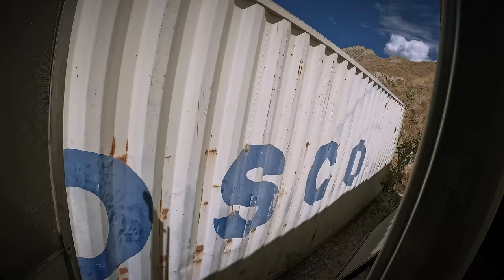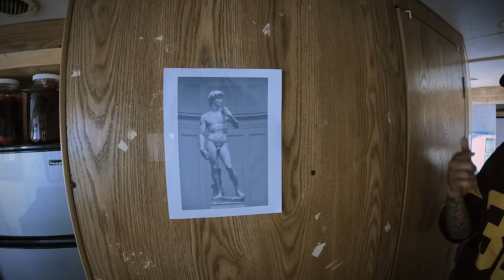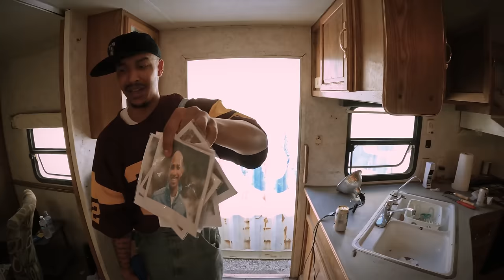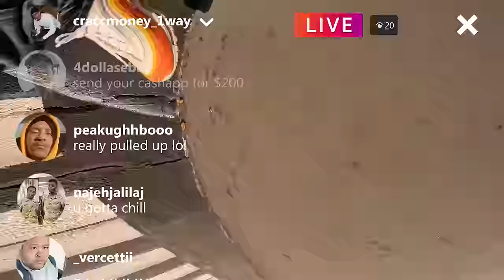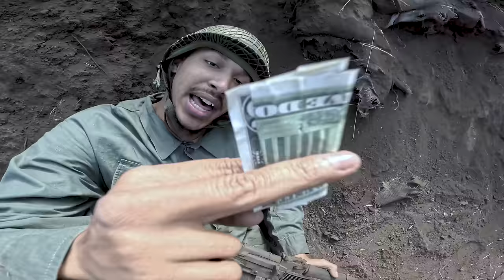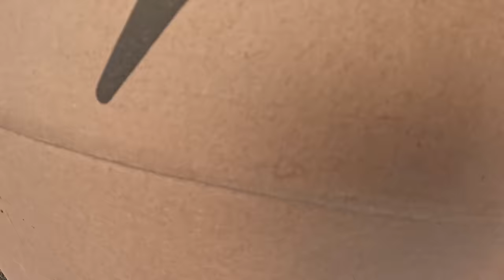Lou Ratchett: Best of 2022 (Compilation)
00:00 - How Dudes Act With Vs Without a Strap
01:36 - If Jeffrey Dahmer Tried the Wrong Dude
06:44 - When Her Ex is Crazy
07:47 - When Dudes be in the Trap for No Reason
11:35 - When the Opps Say it's "On Sight"
16:37 - Emo kids be like...
18:33 - When You Peaked in High School
19:56 - If You Caught a KKK Member by Himself
22:01 - When Ya Mom Get Income Taxes
24:08 - How Different Eras Handled Beef
27:59 - How Every Teen Acted in 2010
33:03 - When You Too Broke to be Robbed
34:51 - When You Come From a Long Line of B A** N s

I'm doing shout-outs on Cameo!

AND I wanna say thank you to each and every member of the Ratchett Fam!

Shout out to my DAY ONES!
caif4
Steven Finnegan
Gilbert Morgan

And my COUSINS!
chuck
Jeff Bellefeuille
Keron Stephen